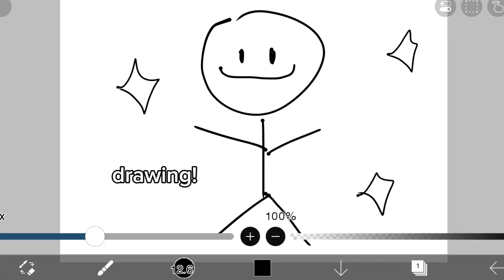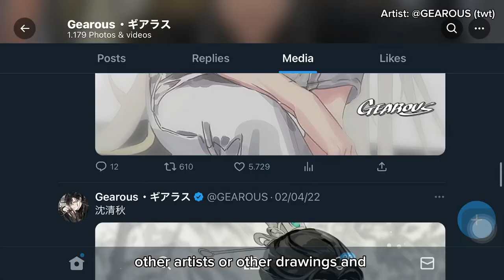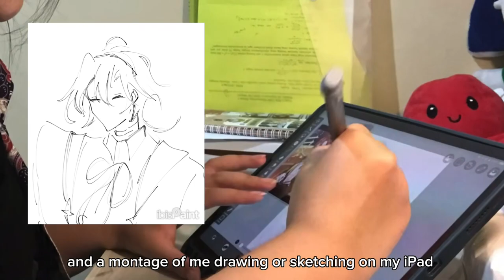My Talent ?! Storytelling + EBML MID-TERM EXAM [ All About Drawing ]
(Re-uploading cause there were things I needed to add 🏃)

My name is Imanuela Tiurma Silalahi, with the NIM 19723007, from class G.

Hopefully you enjoyed this video and I apologize if there’s anything that I mispronounced or mistook.

All references are already credited in the video.